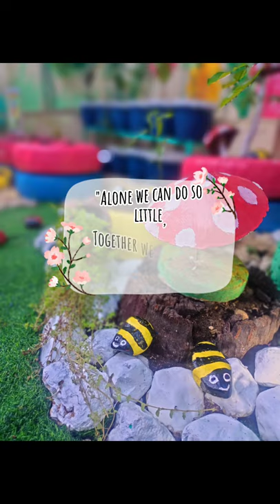Maam Arlene's Flamingo Themed School Garden | Wall Painting |Mural | Time Lapse